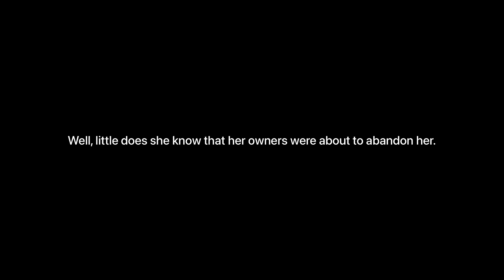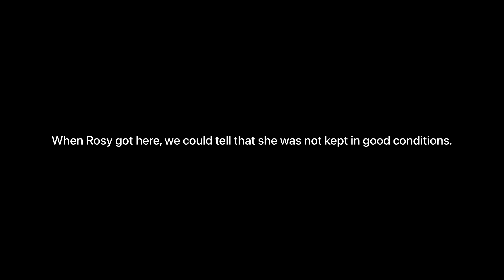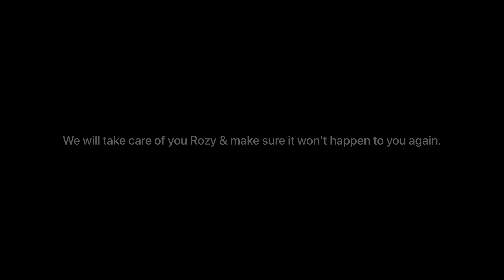2 years old German Shepherd abandoned by her owners | The Stray Army 🐶🐾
A DOG IS FOR LIFE NOT JUST FOR LOCKDOWN 💔

It's heartbreaking and painful to see Rozy like this still hoping for his owner to return. I just want her to calm down and face the truth knowing that we're here for her. 😔

We will take care of you Rozy & make sure it won't happen to you again. ♥️

A small donation from your side will help us a long way in helping these stray animals.